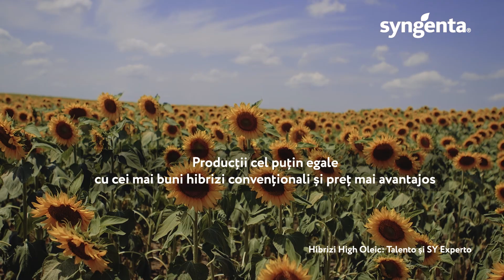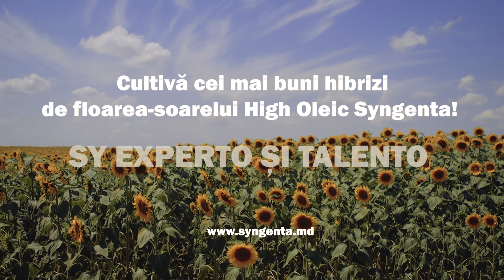SYNGENTA HI OLEIC